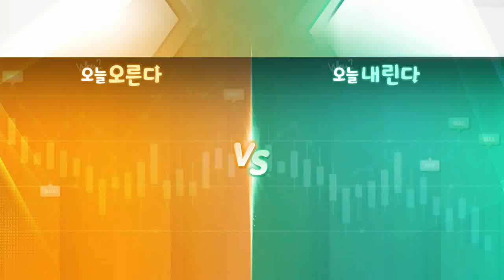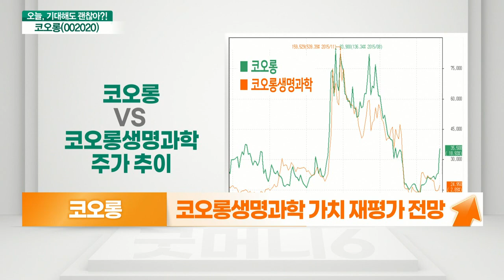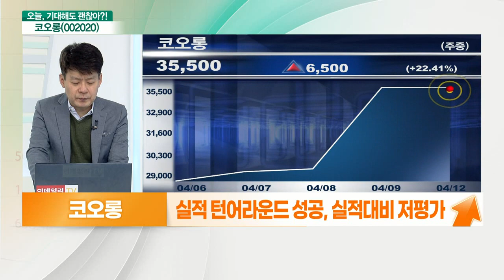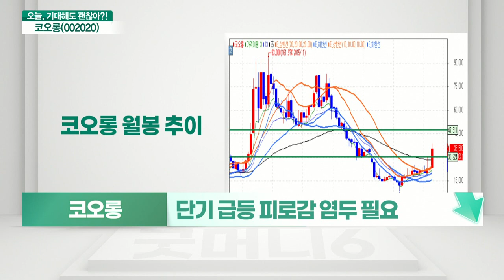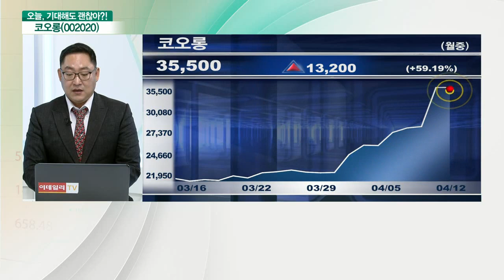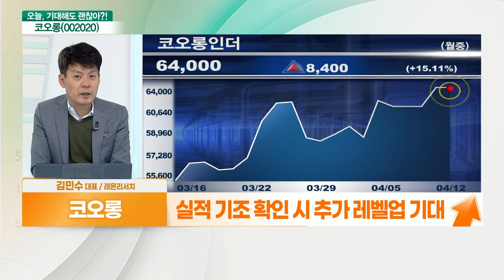코오롱(002020)... 실적 및 가치 재평가 기대 VS 코오롱생명과학 지분 가치 변화_기대해도 괜찮아 (20210412)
코오롱(002020) 오른다: 실적 및 가치 재평가 기대
- 코오롱생명과학 지분 20.35% 보유
- 티슈진, 올해 4분기 美 임상 3상 재개 목표
- 코오롱생명과학 가치 재평가 전망
- 코오롱인베스트먼트 두나무 지분 1.44% 보유
- 상장사 지분가치 1조 원대 육박
- 실적 턴어라운드 성공, 실적대비 저평가

# 코오롱(002020) 내린다: 코오롱생명과학 지분 가치 변화
- 코오롱생명과학 지분 가치 변화 주목
- 실적 안정성과 재무구조 개선 필요
- 단기 급등 피로감 염두 필요